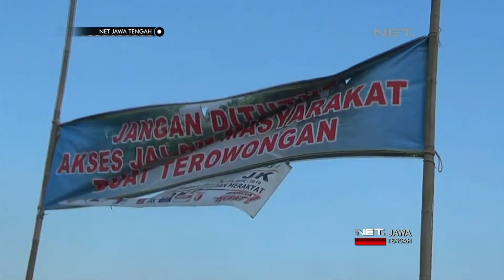NET JATENG - WARGA BREBES TUTUP PROYEK JALAN TOL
Diterbitkan tanggal  24 Nov 2015